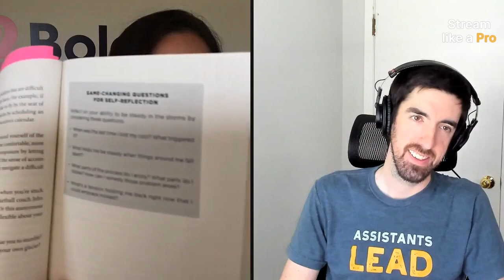Facebook Live with Jeremy Burrows, Author of the Leader Assistant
Did you miss our Facebook Live with Jeremy Burrows? Join in the conversation to hear all about Jeremy's new book, The Leaders Assistant, as well as his best tips for how you can become a thriving executive assistant.